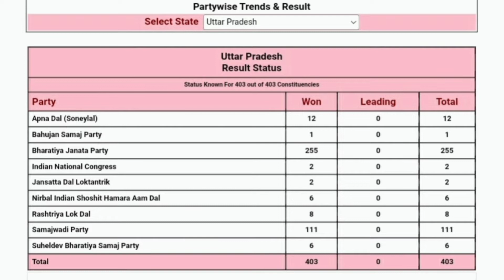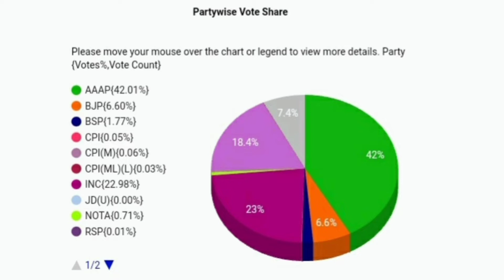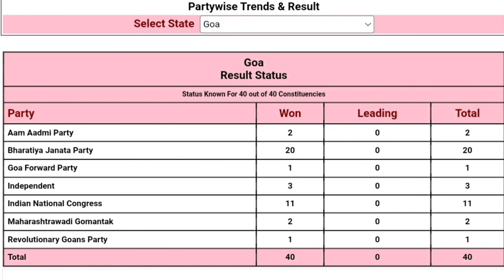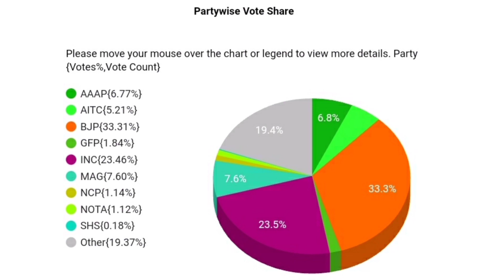ভারতের পাঁচটি রাজ্যের বিধানসভা ভোটের ফলাফল বিশ্লেষণ. সাধারণ জ্ঞান.